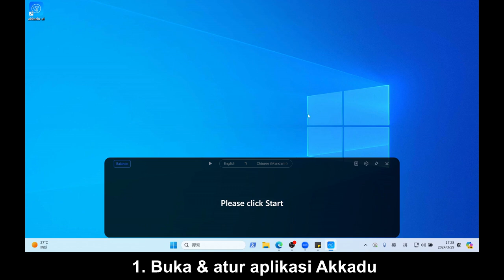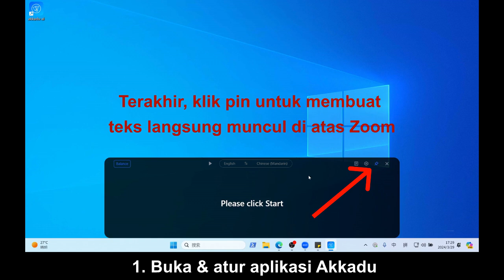Terjemahkan rapat Zoom secara langsung | Teks Langsung AI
Hanya dalam 3 langkah, terjemahkan Panggilan Video Zoom Anda dengan Teks Langsung yang didukung AI dalam 90+ Bahasa:

⏱️ Cap Waktu:
0:00 Intro
0:16 Langkah 1: Buka Akkadu
1:14 Langkah 2: Buka Zoom
1:20 Langkah 3: Mulai Akkadu & Zoom Meeting (DEMO ASLI)

💡 Sebenarnya, Akkadu berfungsi dengan APA SAJA yang Anda tonton di laptop Anda:

💠 Situs Web
💠 File Video
💠 Aplikasi Konferensi Video (Zoom, Teams, dan lainnya!🚀)

Kode lisensi: X7R5WN0GMMWTQTQ1